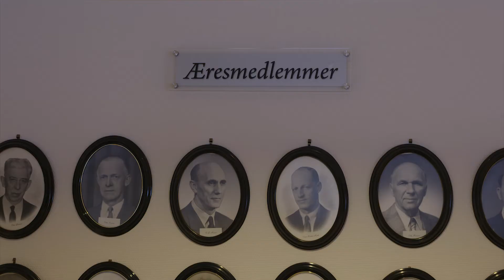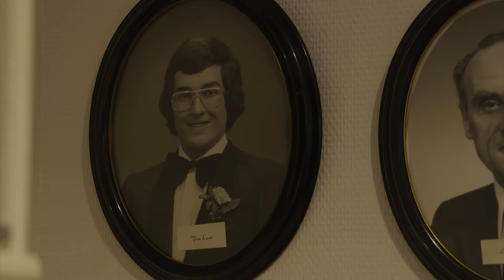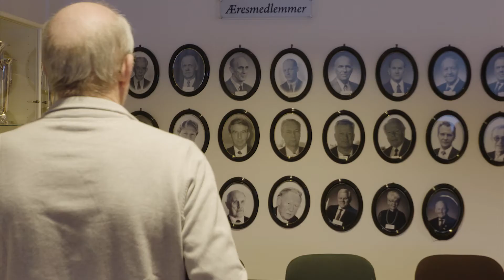Portrett Tom Lund